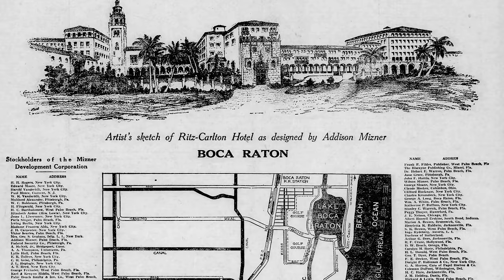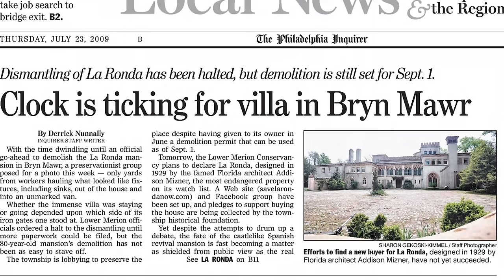Addison Mizner's La Ronda: A Tale of Grandeur & Tragedy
Join us on a captivating journey through La Ronda, the magnificent mansion in Bryn Mawr, Pennsylvania. Designed by the legendary Addison Mizner, this architectural gem epitomized Spanish Gothic and Mediterranean Revival styles. Discover its grandeur, from the sprawling 233-acre estate to the stunning 17,500 square foot mansion with 51 rooms, including 21 bedrooms.

Location: Bryn Mawr, Pennsylvania

Public Domain Photos from: Library of Congress,
Newspapers: Philadelphia Inquirer, Miami Tribune,